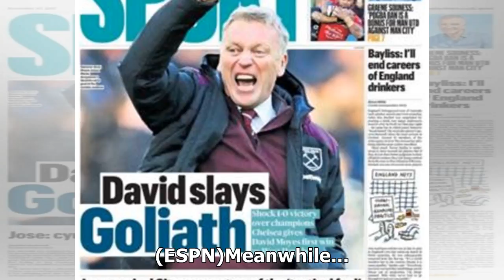Gossip column: milinkovic-savic, giroud, hazard, courtois, coutinho, sterling